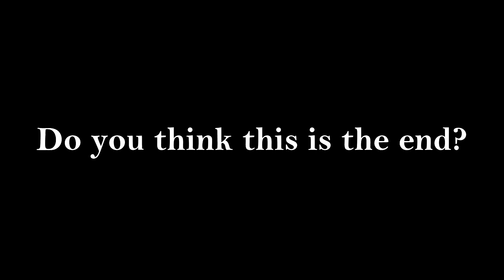BANZAI • EMPERORS • 2018 FULL HD | L2Devil.ws